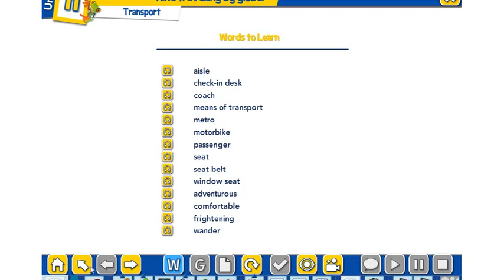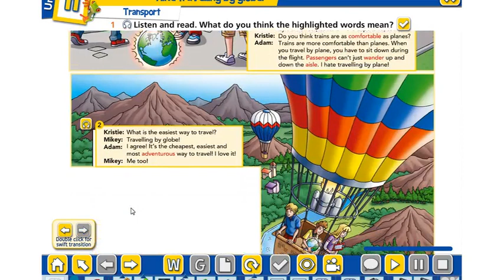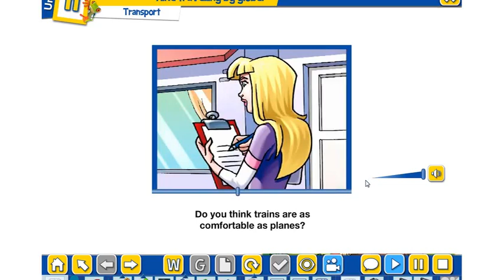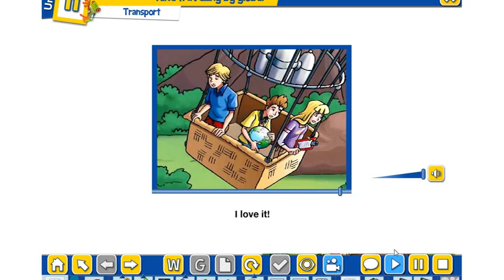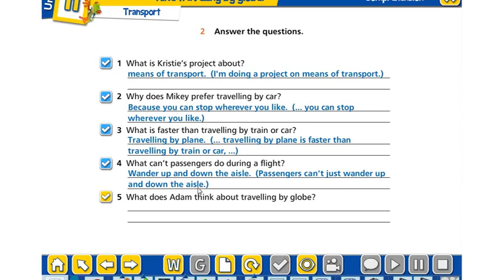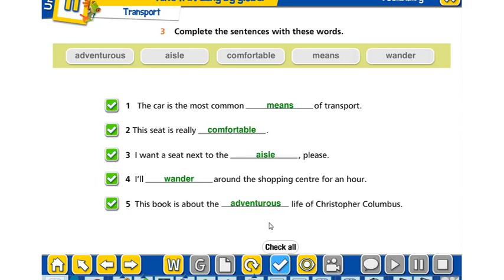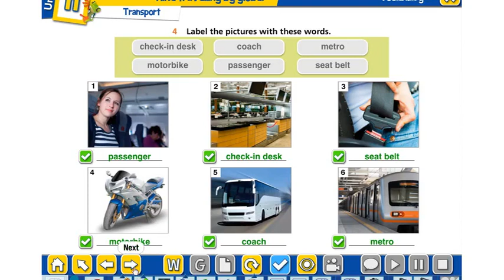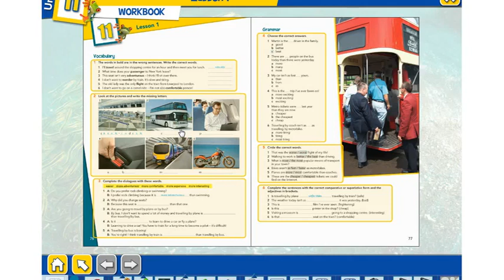07 05 2020 6 Sınıf İngilizce 1